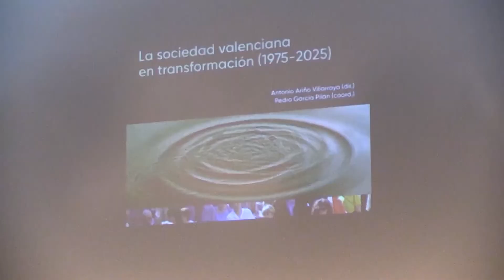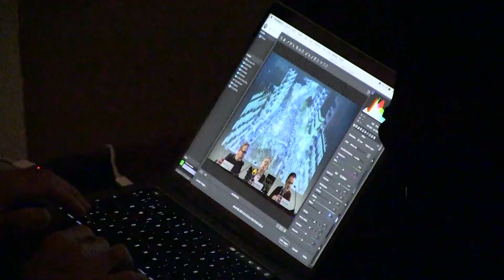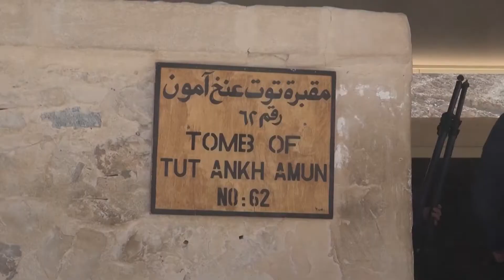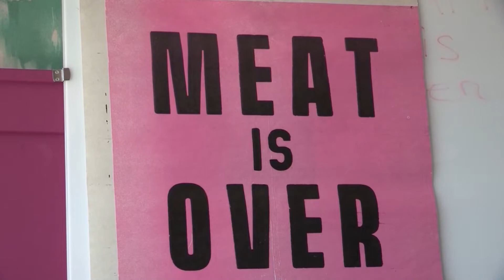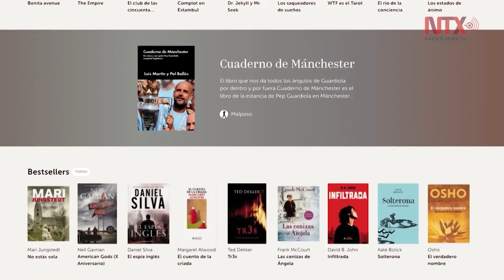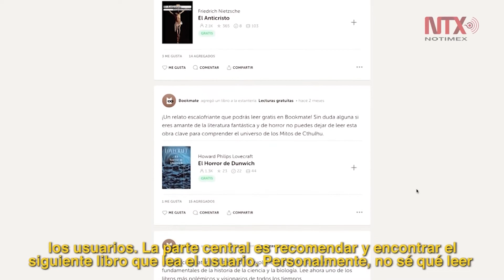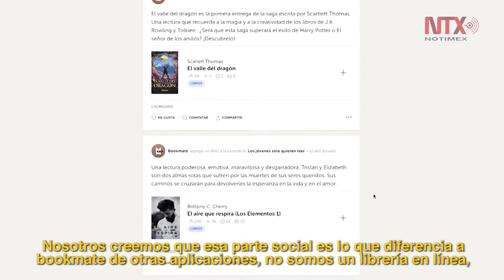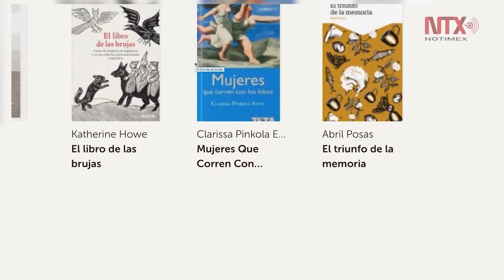Noticiero Científico y Cultural Iberoamericano – NCC Emisión 118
Cultura, ciencia , educación e innovación tecnológica en la región  Iberoamericana